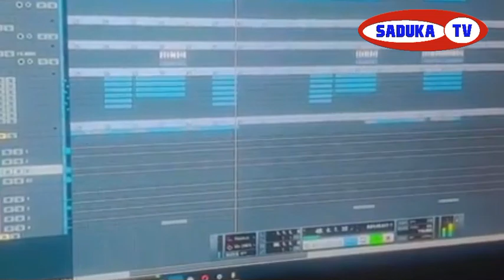SIKILIZA Harmonize Amtaja Alikiba kwenye Wimbo wake mpya,diamond Achezea Dongo